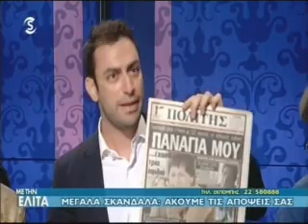Me tin Elita 06_10_11 Marinos Kleanthous